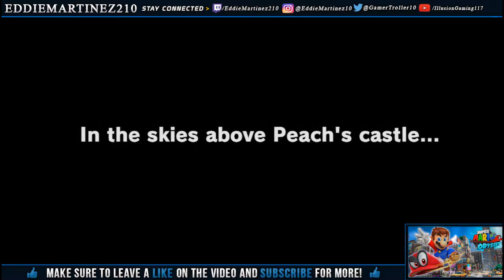Lets Play Super Mario Odyssey #1 *Wedding Crashers*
Come Hang Out With Me And My Clan/Crew/Friends
EddieMartinez210 Info
Vine:EddieMartinez210
Kik:EddieMartinez210
Xbox live Name:IG7 Agent York
PlayStation Name:EddieMartinez210
Tumbler:EddieMartinez210
Pandora:EddieMartinez210
Game Center:IG7 Agent York
Wii Code:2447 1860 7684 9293
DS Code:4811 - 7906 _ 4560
Nintendo:Eddie M 11 Or EddieMartinez210
Steam:IG7 Agent York
Skype: live:lalosroadside
Minecraft Username:DaNeonElephant
War thunder:IG7_AgentYork

Kik:IllusionGaming117
Vine:IllusionGaming117
IFunny:IllusionGaming117

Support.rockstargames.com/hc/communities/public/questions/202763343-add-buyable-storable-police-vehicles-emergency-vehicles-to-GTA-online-